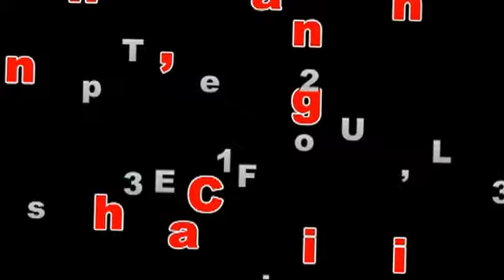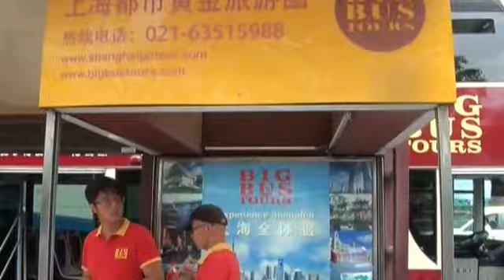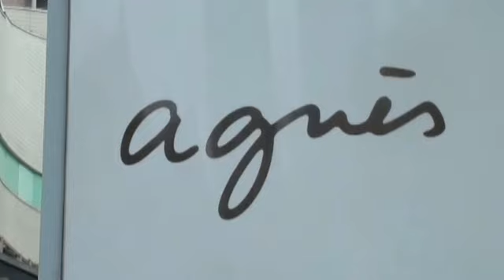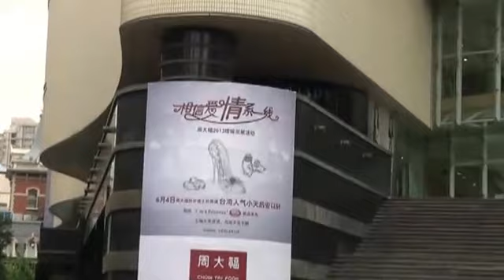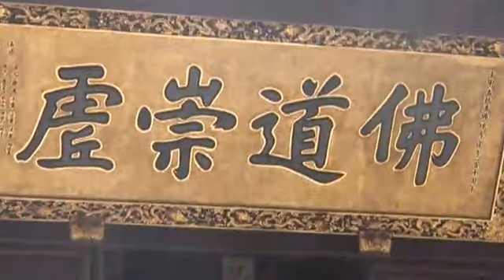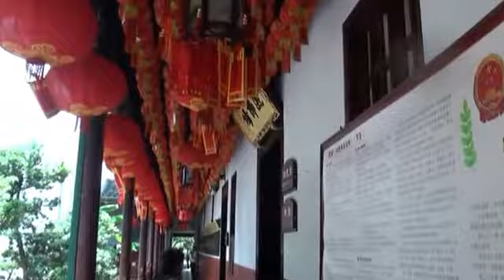Beautiful Shanghai China Episode 3 2013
Episode 3:
1st Video Section: Jade Temple, Shanghai
2nd Video Section: Huangpu River Cruise